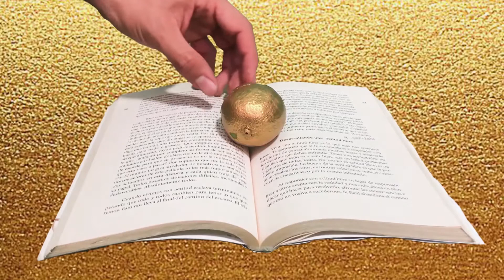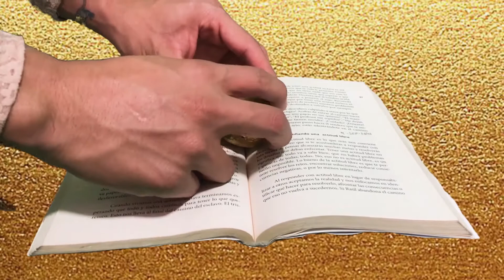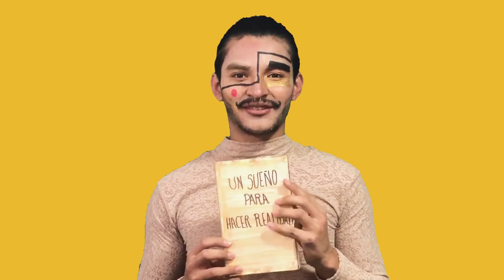MONÓLOGO - SUEÑO LA VIDA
Trabajo audiovisual para la convocatoria " UN SUEÑO PARA HACER REALIDAD" de la compañía teatral DECA y Hablando con juli.

Este monólogo es una historia contada a partir del que hacer teatral de la imagen contemporánea, como la imagen navega en el rizoma de un sueño que nace del libro;  llevando al espectador a un mar de posibles figuras metafóricas.  El monologo es adaptado de texto La vida es un sueño de Calderón, un hombre que quiere decirle al mundo que tan multiplural es el sueño. pues todos tenemos la capacidad de soñar quien queremos ser, ya que la vida misma es un sueño por  estar vivos.

PRODUCIDO, EDITADO Y CREADO POR
Sebastian Garcia Sogamoso de Rionegro, Antioquia